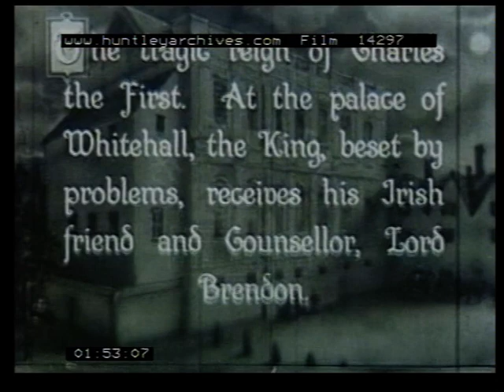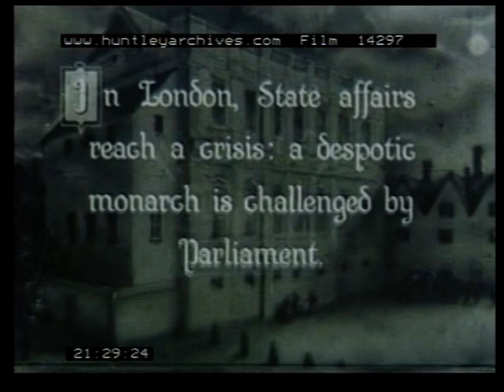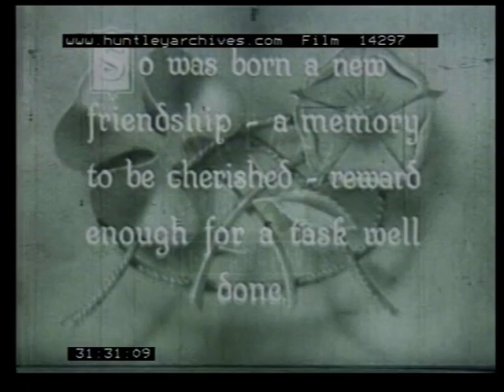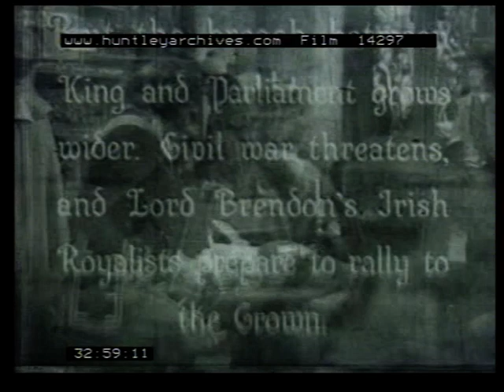Royalists and Roundheads. Film 14297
Stanley Holloway as the Vicar of Bray. Also starring Felix Aylmer as Earl of Brendon and Hugh Miller as King Charles I in a 1930's film.
17th Century England and the tragic reign of Charles I. At the Palace of Whitehall the King beset by problems receives his Irish friend and Counsellor Lord Brendon.  They discuss difficulties whereby a small section of the people are opposed to Parliament. Charles also has cause for anxiety over his son Prince Charles Stuart who is not in a receptive mood toward the Bishop, his tutoror and Lord Brendon speaks of the Vicar of Bray.
There are birthday festivities in the village of Bray and the Vicar happily mixes with the villagers.  A man is held by his feet in stocks and teased by boys.  The Vicar intercepts caring for the man and sends the boys away.
Meanwhile leaders of the Royalists hold their own celebrations at a banquet drinking and singing to the King 'Here's a health unto his majesty'.  Sir Richard Melross does not join in. Children with bow and arrow (archery).
Lord Brendon speaks to the Vicar about helping to tutor the Prince. The Vicar tells the people he is leaving Ireland but will return. (Song: I'm leaving dear old Ireland).  The man from the stocks having been freed assists him with his luggage and accompanies him.
In London state affairs reach crisis and the Monarch is challenged but threatens to dissolve Parliament.
The Vicar arrives and meets the young Prince but tired, he falls asleep, and the Prince sneaks away to meet his ladyfriend.  The Vicar however forms a good friendship with them both.
The gap between the King and Parliament widens and Civil War threatens.